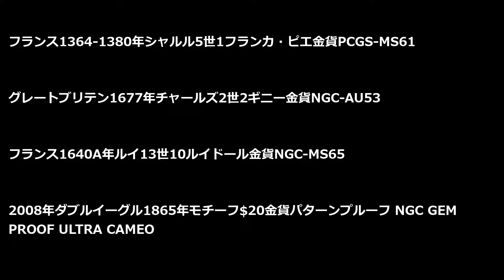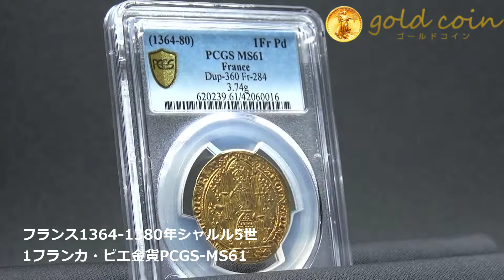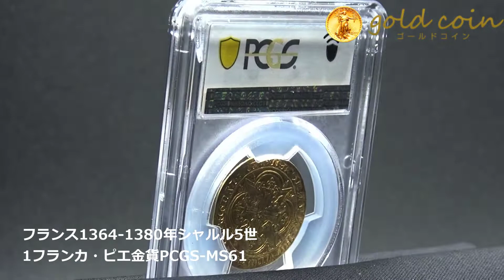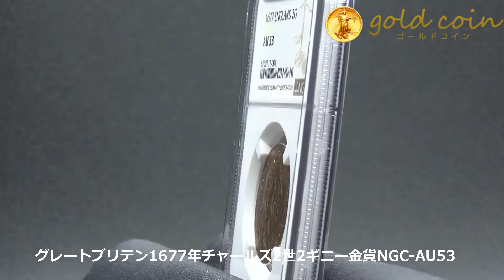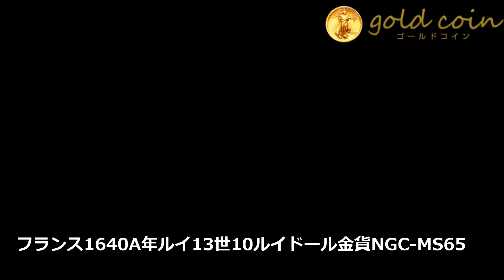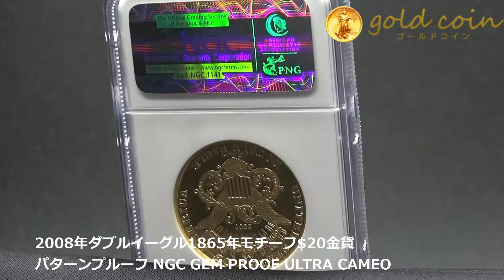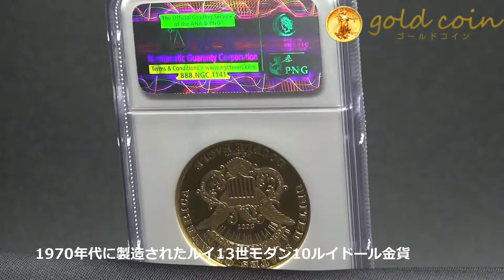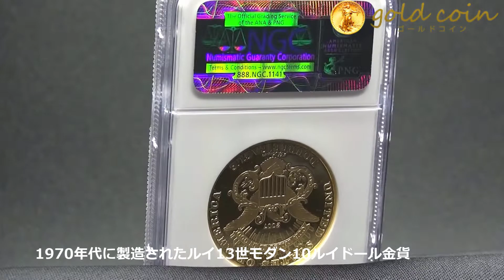1970年代に製造されたルイ13世モダン10ルイドール金貨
今日のテーマ　1970年代に製造されたルイ13世モダン10ルイドール金貨

【目次】
00:00 スタート
00:57  フランス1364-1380年シャルル5世1フランカ・ピエ金貨PCGS-MS61

02:43  グレートブリテン1677年チャールズ2世2ギニー金貨NGC-AU53

04:31 フランス1640A年ルイ13世10ルイドール金貨NGC-MS65
06:39 2008年ダブルイーグル1865年モチーフ$20金貨パターンプルーフ NGC GEM PROOF ULTRA CAMEO

06:39 まとめ
07:51 海外送金

フランス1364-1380年シャルル5世1フランカ・ピエ金貨PCGS-MS61

グレートブリテン1677年チャールズ2世2ギニー金貨NGC-AU53

フランス1640A年ルイ13世10ルイドール金貨NGC-MS65

2008年ダブルイーグル1865年モチーフ$20金貨パターンプルーフ NGC GEM PROOF ULTRA CAMEO

1.どんなアンティークコインを買えばいいのか？4つのルールとは？

2.アンティークコイン投資で300万円稼ぐ方法について、お話しします。

3.アンティークコイン投資を極める、失敗する人の大半は、〇〇がないまま投資を始めている

5.現役投資家に学ぶ賢い金と金貨の買い方 + アンティークコインの買い方